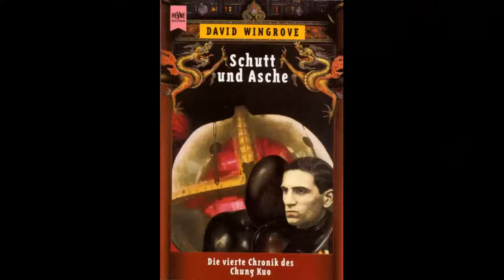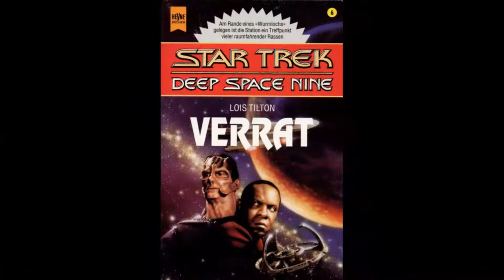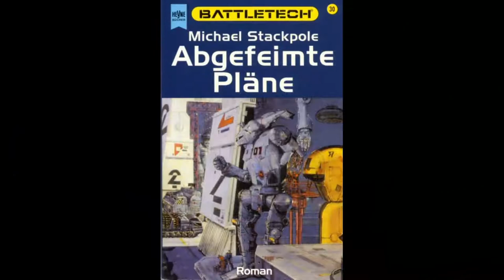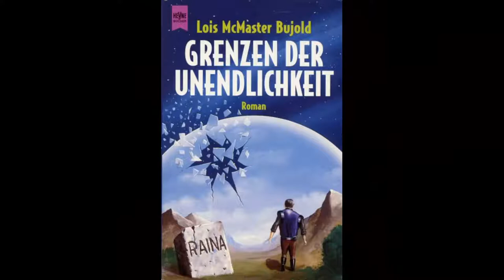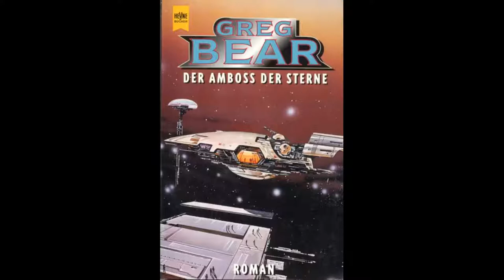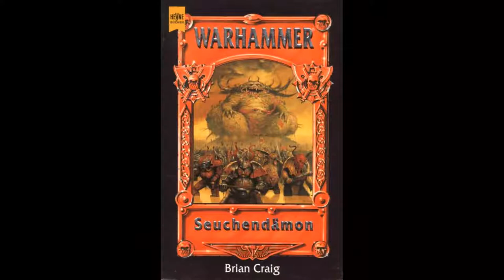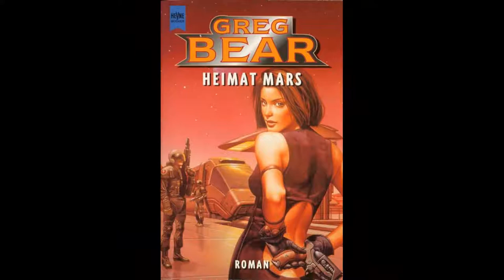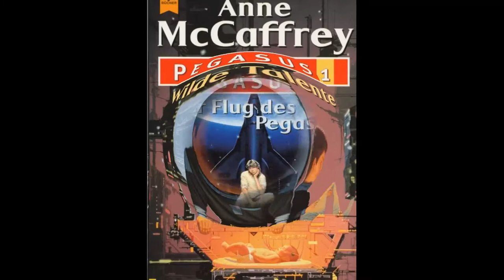Umschlagbilder Heyne Science Fiction & Fantasy Band 5251bis Band 5990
baldowe sciencefiction heyne Diashow der Titelbilder der Nummern 5251 bis 5990 der Science Fiction & Fantasy-Taschenbuch-Reihe des Heyne Verlag.